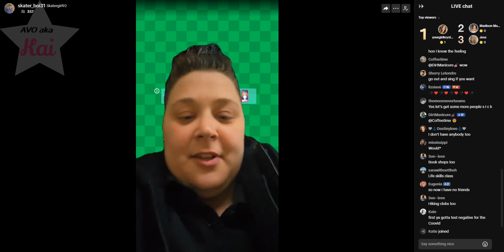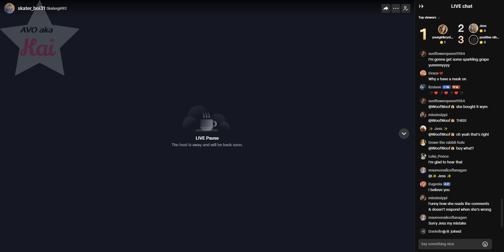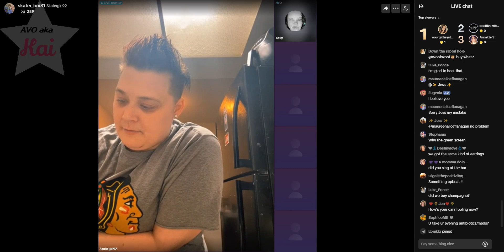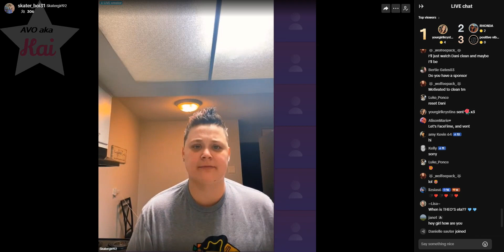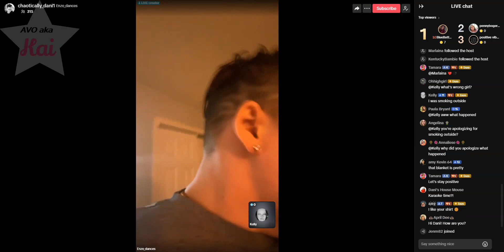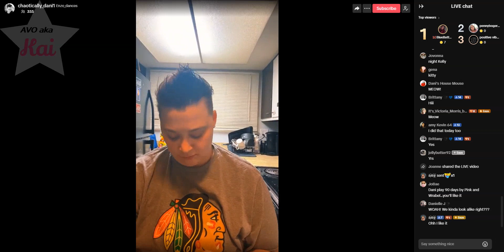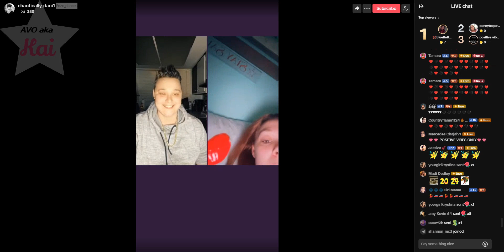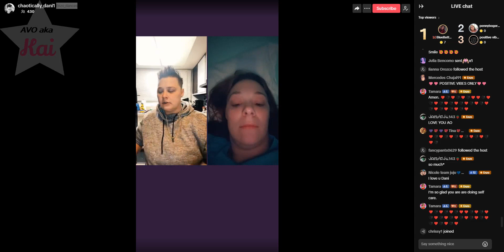Dani 12-29-23_07.48PM